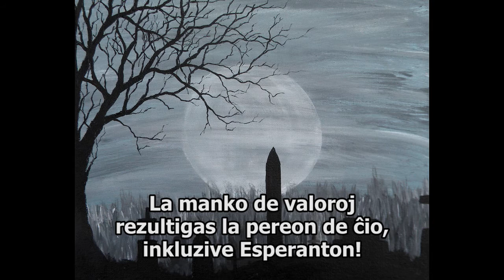Reklamo por Esperanto-murdistoj